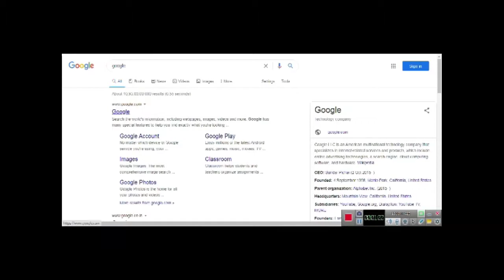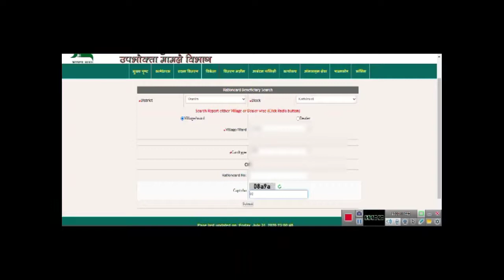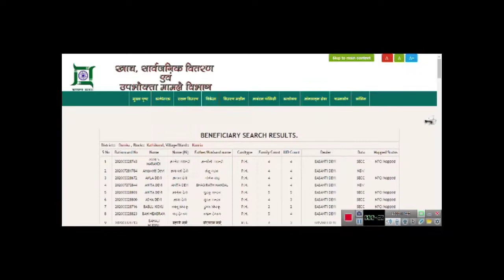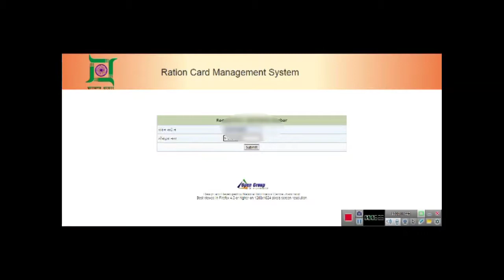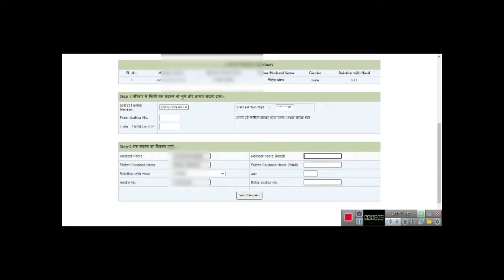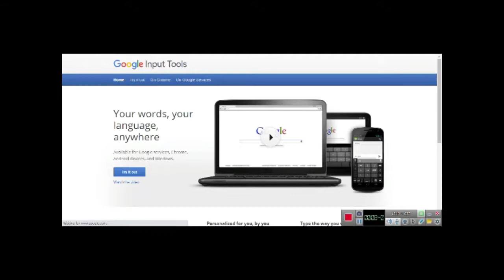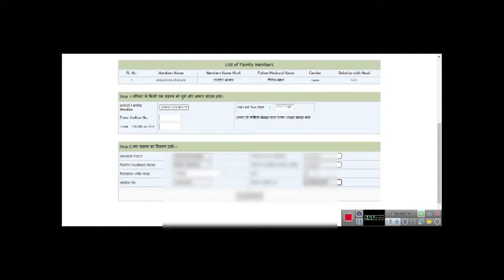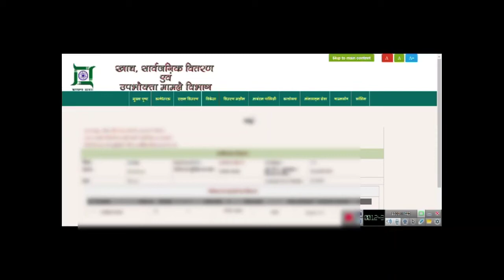How to add family name in rasan card ,रसनकार्ड मे अपना घर का सदस्य का नाम कैसे जोड़े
इस   वीडियो मे बतया गया है की रसनकार्ड मे अपना घर का सदस्य का नाम कैसे जोड़े
How to add family name in rasan card , Apna family ka name rasan card mai kade jore ,रसनकार्ड मे अपना घर का सदस्य का नाम कैसे जोड़े ...